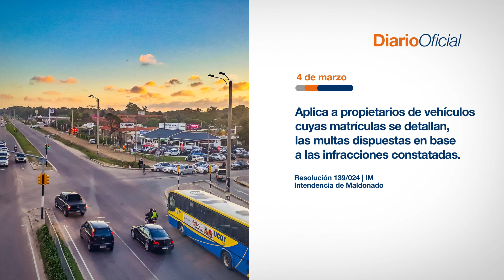Hoy en el Diario Oficial • 4 de marzo 2024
Aplica a propietarios de vehículos cuyas matrículas se detallan, las multas dispuestas en base a las infracciones constatadas.
Resolución 139/024 | Intendencia de Maldonado. @intendenciademaldonado2614